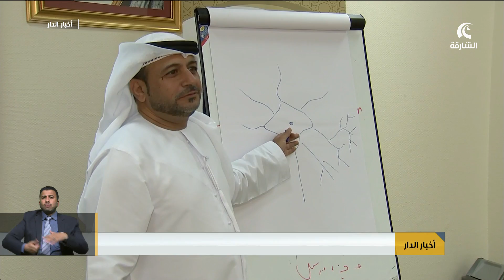موارد الشارقة تخرج منتسبي البرنامج الوطني لتأهيل الموظفين الجدد